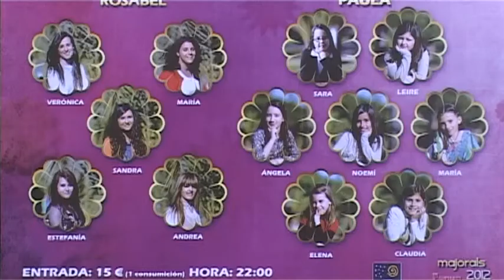El Próximo Sábado Acto de Coronación de las Reinas y sus Cortes de Honor 2012